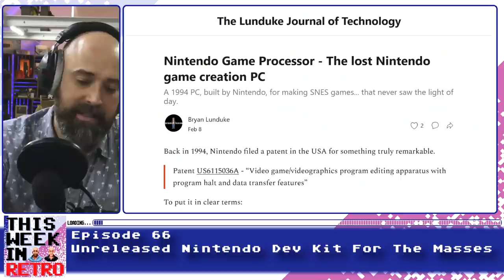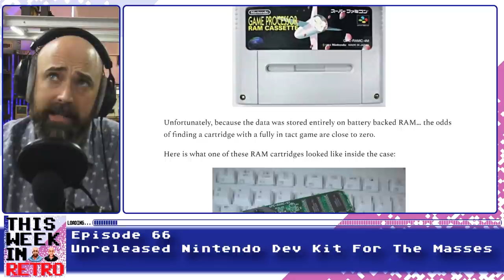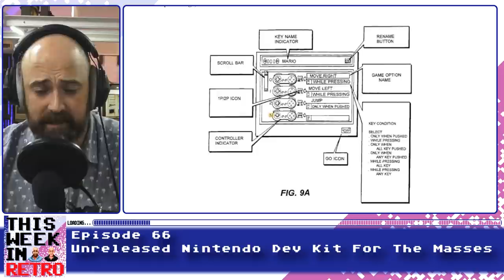30 Years of Lemmings - This Week In Retro 66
Another week, another batch of interesting computer and gaming stories to cover. Neil and Chris discuss 30 years of Lemmings, a huge haul of mint games, an interview with Dr King, an important part of the Amiga's development and there is news of a Nintendo development kit intended for everyone.

00:00 - Show Opening
03:30 - Retro Motherload Discovered
18:58 - Can you Dig It? Lemmings at 30
35:17 - Nintendo Dev Kit
51:55 - Hail to Dr King, Baby!
01:00:50 - Community Question of the Week

This Week in Retro is a weekly roundup of the hottest stories from the world of retro gaming and computing, voted on by you, the listener! Hosted by Neil from RMC and Chris from 005 AGIMA. Edited by Duncan Styles.

Episode Credits

Parts of "Video Game Store Closes 1994 Inventory Found 27 Years Later Factory Sealed SNES Sega Genesis Saturn" courtesy of  THISISGAMEROOM